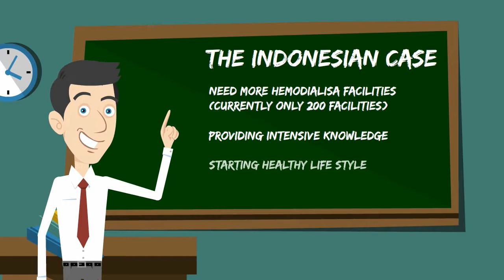Teaser Kesehatan #1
#1 teaser lingkar inspirasi PPI Utrecht dan PPI Belanda: Exploring Kidney Health in Indonesian and Potential Solutions-- Created using PowToon -- Free sign up -- Create animated videos and animated presentations for free.  PowToon is a free tool that allows you to develop cool animated clips and animated presentations for your website, office meeting, sales pitch, nonprofit fundraiser, product launch, video resume, or anything else you could use an animated explainer video. PowToon's animation templates help you create animated presentations and animated explainer videos from scratch.  Anyone can produce awesome animations quickly with PowToon, without the cost or hassle other professional animation services require.